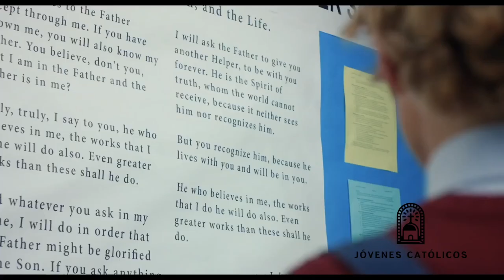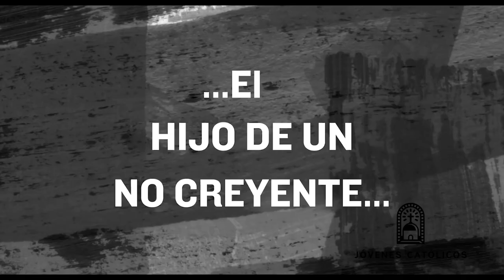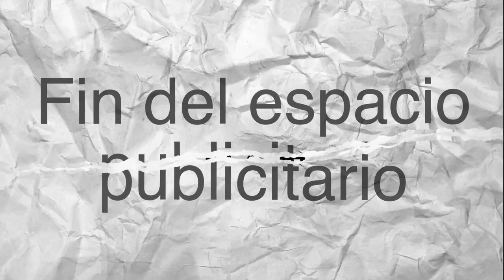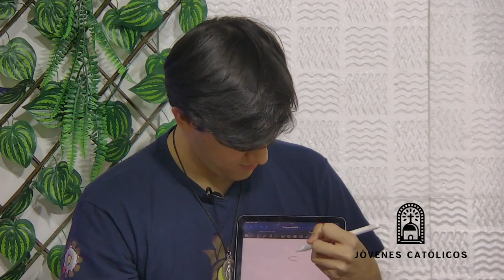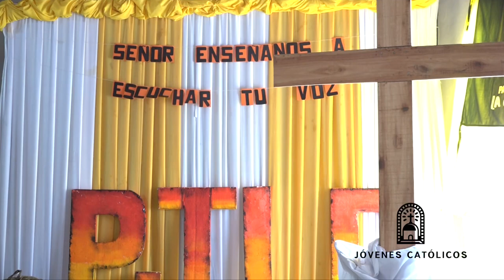Jóvenes Católicos | Legión de Maria